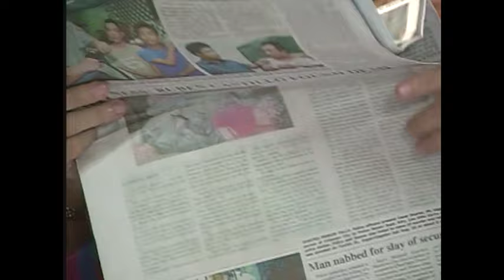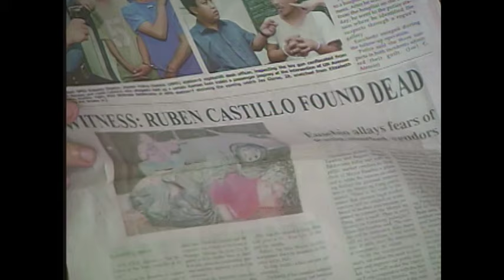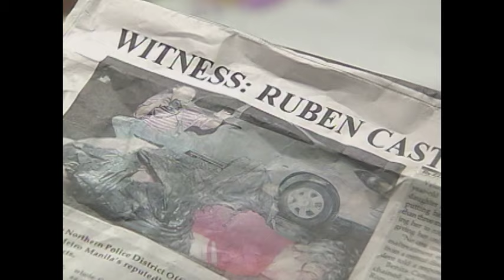Sa Piling Mo | Episode 05